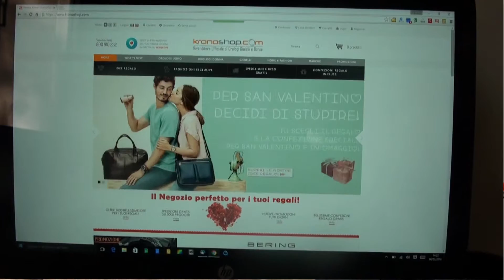Kronoshop entra nella vela e sbarca all'Argentario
Kronoshop, piattaforma di e-commerce di orologeria di alta gamma entra nella vela sponsorizzando la 41°edizione del Campionato Invernale del Circolo Nautico e della Vela Argentario - CNVA